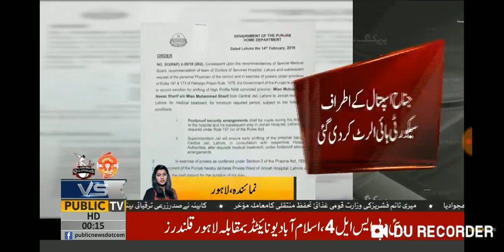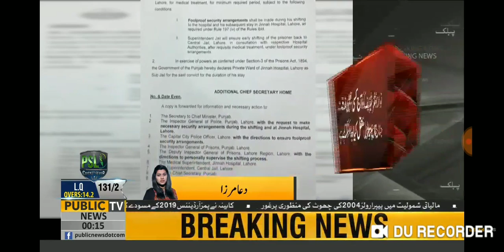Nawaz Sharif Is sick again - Duaa Mirza